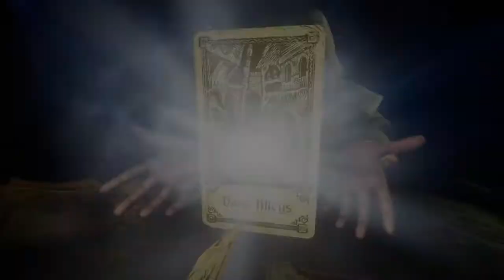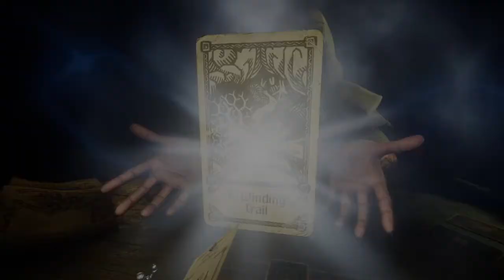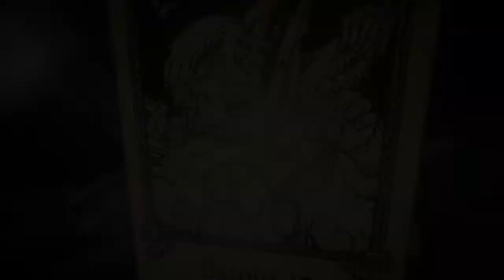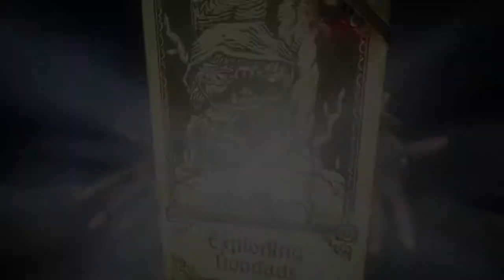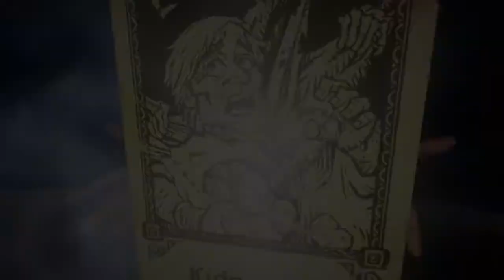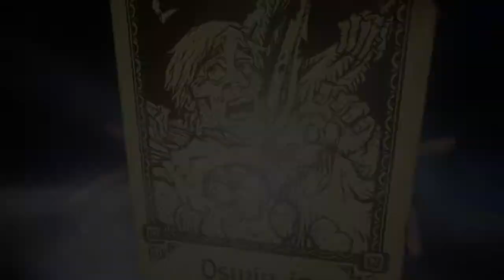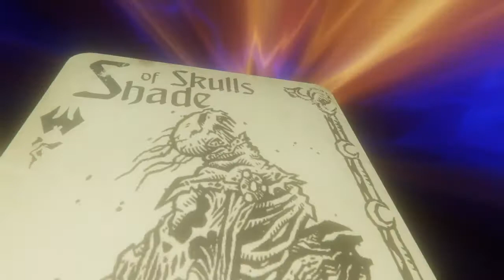Evna Plays Hand of Fate 2 Episode 9 The Lovers